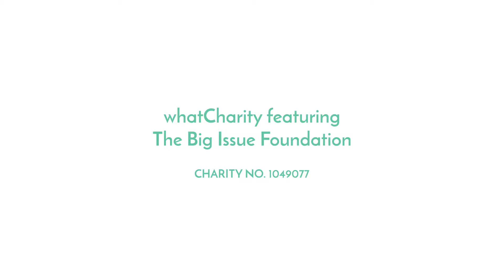Big Issue Foundation - what are we all about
Bit Issue Foundation (charity no: 1049077) talks to whatCharity.com about their mission, activities, impact and how people can support them in their fantastic work turning around lives of homeless